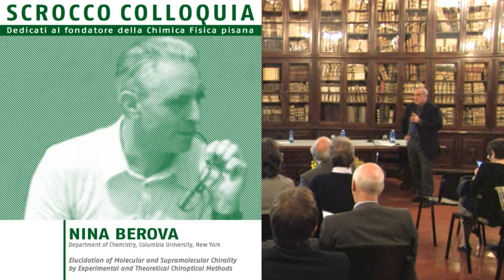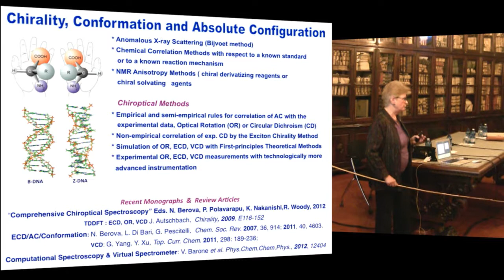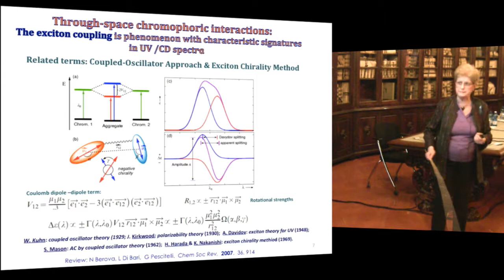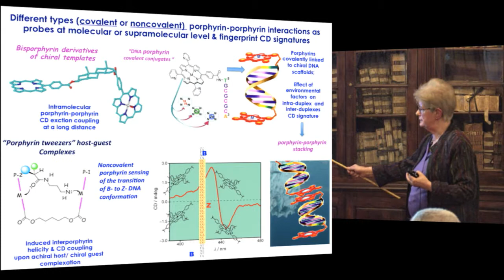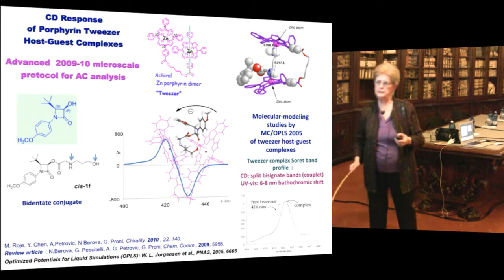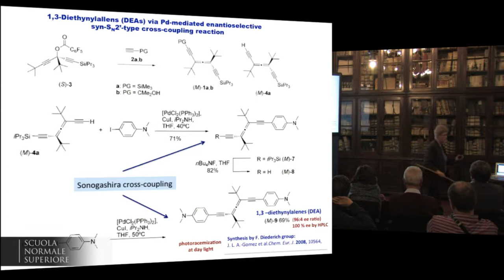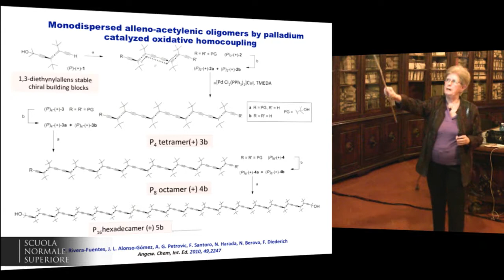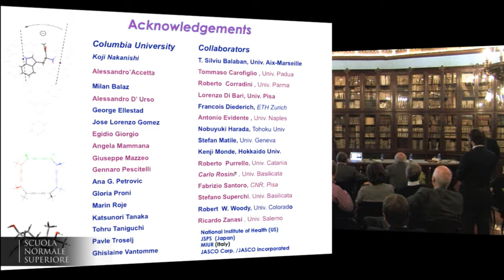Nina Berova - 8 novembre 2012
Scrocco Colloquia - Dedicati al fondatore della Chimica Fisica pisana

Nina Berova, Department of Chemistry, Columbia University, New York
Elucidation of Molecular and Supramolecular Chirality by Experimental and Theoretical Chiroptical Methods